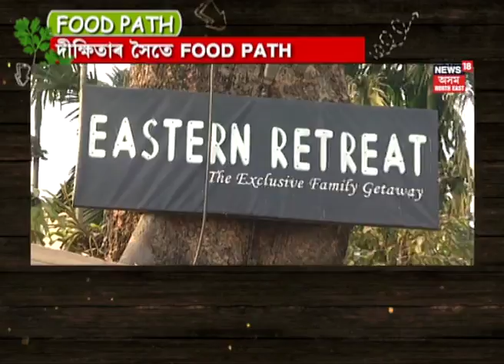FOODPATH EASTERN RETREAT